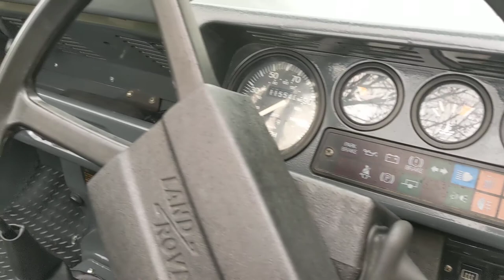Land Rover 90 SOFT TOP 1984 “Bikini 1” #263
A831KRW
2495cc
Slate Grey
115376 miles
Manual
Diesel

This is one of the first 5 factory 90 test cars. A831KRW.
Features in numerous press releases and photo shoots promoting the arrival of the first 90’s which succeeded from the series 3.

Used as a test car for the petrol and diesel engine, this car is fitted with the Land Rover / Range Rover rear axle with disc brakes (the very early 90’s had drum brakes).

The vehicle features an excellent, corrosion free chassis with correct chassis number, and is fitted with a 200TDi diesel engine and matching 5-speed LT77 gearbox.

Equipment includes: Colour coded Modular wheels, Cooper Discoverer SST LT265/75R tyres, LED side lights, Halo LED headlights, fold down side steps, tubular bulkhead reinforcement, new floor and tunnel mats, sound deadening, anti-burst doors, swing-a-way spare wheel carrier, rubber/aluminium load area rails, side opening rear swing-a-way rear door, 3 point safety harness, and a new black Exmoor trim bikini top (complete soft top fitted if required), new rubbers throughout, colour-coded wheel arches, new interior, new windscreen rubber, Land Rover mud flaps, fold-down colour-coded rear step, complete bare metal respray, colour coded wheel vents.

We offer a door-to-door delivery service throughout the UK, Eire.

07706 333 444